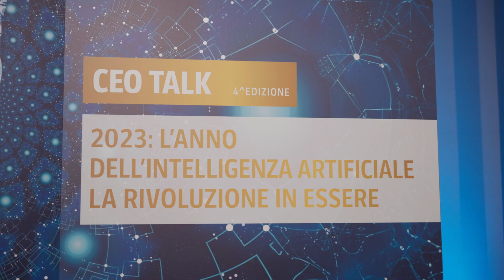Leader Talk, Benigni:«Nel mondo della difesa legame stretto tra Ai e cyber security»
L'intervista a Domitilla Benigni, ceo Elettronica e presidente Cy4gate

L'intervista a Domitilla Benigni, ceo Elettronica e presidente Cy4gate ( Redazione Economia / Corriere Tv ). Guarda il video su Corriere